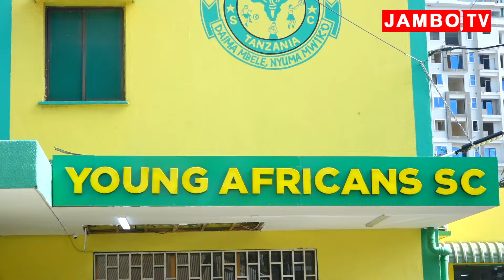SHUHUDIA MASHABIKI KINDAKINDAKI WA YANGA WAKISHANGILIA KUELEKEA MADIBA KUSHUHUDIA MECHI.....